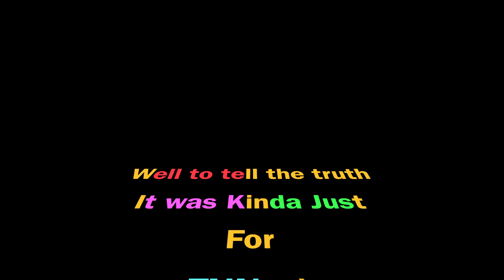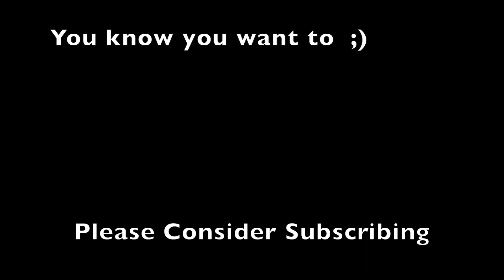DIY Paint organizer